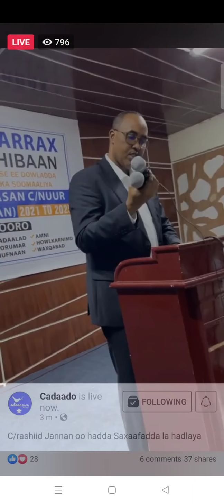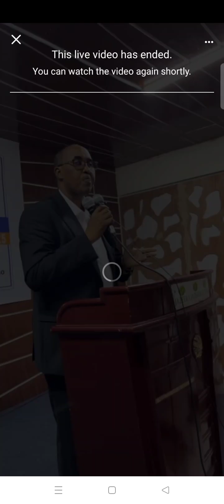Deg Deg Wasiir Cabdirashid Janan oo Saxaafada Kula hadlay Hotel jazeera Muqdisho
Shir Jaraa’id Cabdirashiid Janan.
Wasiirkii hore ee amaanka Jubbaland oo ka baxday gacanta Villa Soomaaliya ayaa xaflad uu ku qabsaday hotelka Jazeera ka sheegay in uu yahay "musharax xildhibaan".

"Dalku doorashu ayuu ku jiraa waxaa u mahadcelinaa Rooble iyo DG aniga ma ihi nin doonaya dagaal" ayuu yiri.